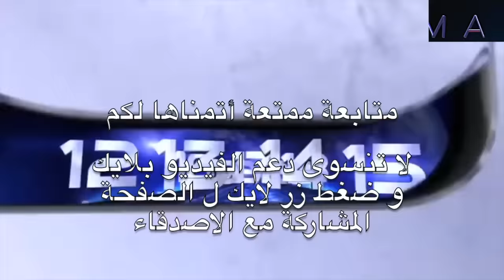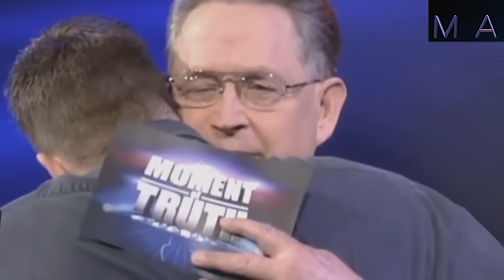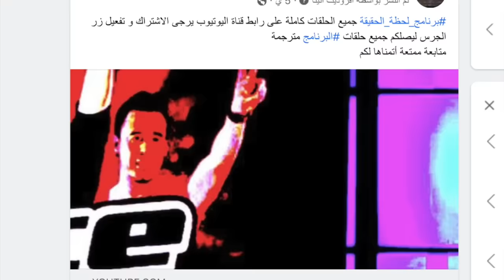هل اقمت علاقة مع احد أخوات زوجتك امام الزوجة ,والأخت يجب أن يعلنها و يكسر حاجز الشك و الخوف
هو وحيد و المدلل على سبع اخوات و بحضور جميع أفراد عائلته يتمادى مقدم برنامج لحظة الحقيقة بطرح سؤال بعيد عن منطق الأفصاح و الاعلان امام جمهور, يتعطش لسماع اجابات صريحة, و الهدف صعود سلم نجاح و كسب المال .
هذا هو يوم لا ينفع فيه الندم